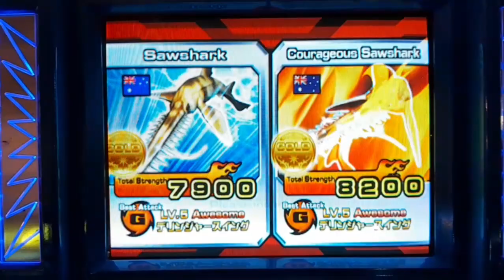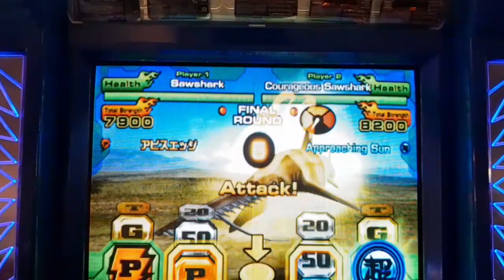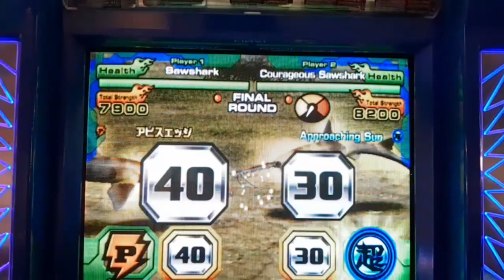Animal Kaiser Evolution 2 Remastered - Sawshark vs Courageous Sawshark